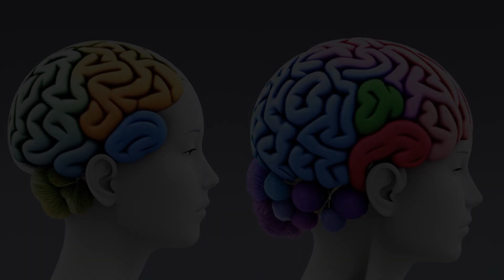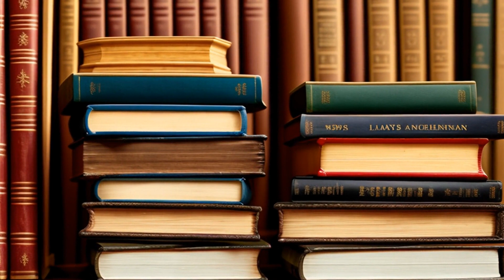People v. Serravo (1992) Overview | LSData Case Brief Video Summary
In the case of People v. Serravo, the question of legal insanity was brought up due to the defendant's mental illness at the time of the crime. Five mental health professionals testified that Serravo was legally insane at the time of the stabbing due to a psychotic delusion or paranoid schizophrenia. The trial court instructed the jury on the statutory definition of insanity, which includes a cognitive inability to distinguish right from wrong under societal standards of morality. The prosecution objected to an additional instruction clarifying the phrase "incapable of distinguishing right from wrong," but the trial court believed it was necessary. The issue at hand is whether "wrong" refers to legal or moral wrong.

People v. Serravo (1992)
Colorado Supreme Court
823 P.2d 128